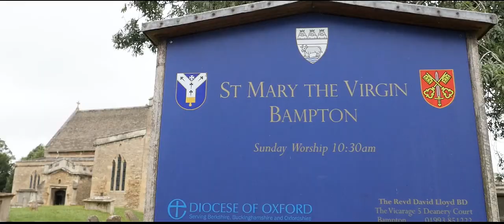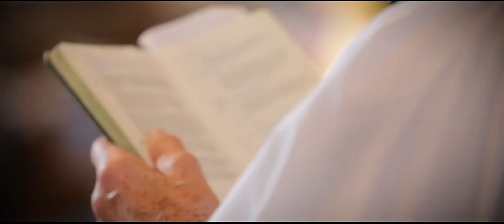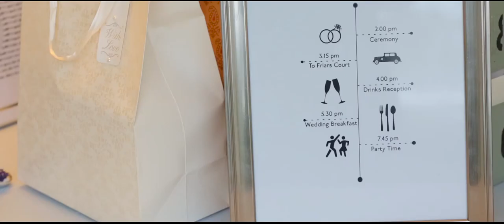Charlotte & Benjamin Wedding Highlights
The Wedding of Benjamin & Charlotte Wetherall on 3rd September 2016 at St Mary's Church in Bampton & Friars Court in Clanfield.